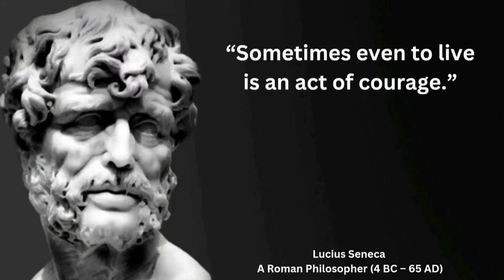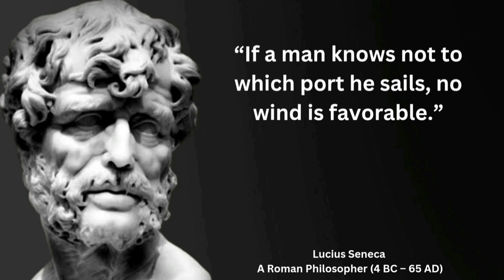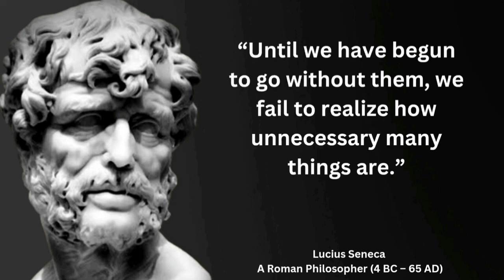You Are Lonely Not Because No One Needs You But | Lucius Seneca Quotes | Life Quotes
Lucius Annaeus Seneca was a Stoic philosopher of Ancient Rome, a statesman, dramatist, and in one work, satirist, from the post-Augustan age of Latin literature.Seneca was born in Corduba in Hispania, and raised in Rome, where he was trained in rhetoric and philosophy. His father was Seneca the Elder, his elder brother was Lucius Junius Gallio Annaeanus, and his nephew was the poet Lucan. In AD 41, Seneca was exiled to the island of Corsica under emperor Claudius, but was allowed to return in 49 to become a tutor to Nero. When Nero became emperor in 54, Seneca became his advisor and, together with the praetorian prefect Sextus Afranius Burrus, provided competent government for the first five years of Nero's reign. Seneca's influence over Nero declined with time, and in 65 Seneca was forced to take his own life for alleged complicity in the Pisonian conspiracy to assassinate Nero, of which he was probably innocent.His stoic and calm suicide has become the subject of numerous paintings.